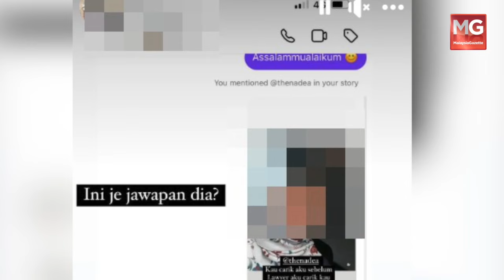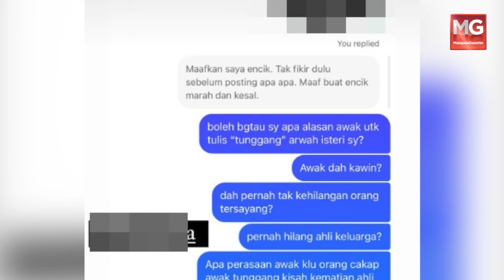Wanita Mohon Maaf Kepada Shuib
Seorang netizen membuat permohonan maaf secara terbuka malam tadi selepas memuat naik hantaran berbaur fitnah ke atas pelawak Shuib dan arwah isteri, Siti Sarah Raissuddin sebelum ini.